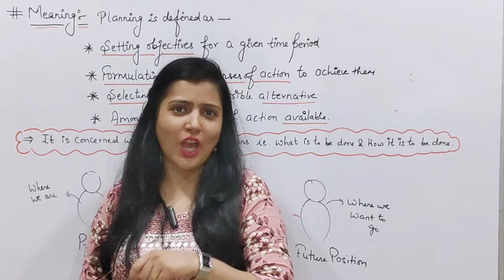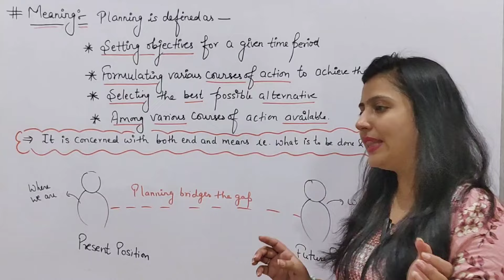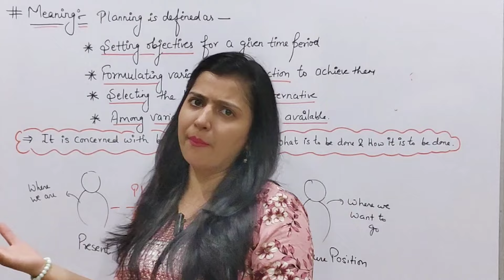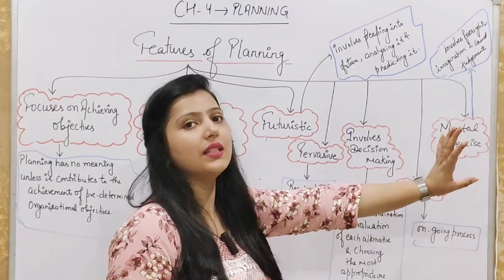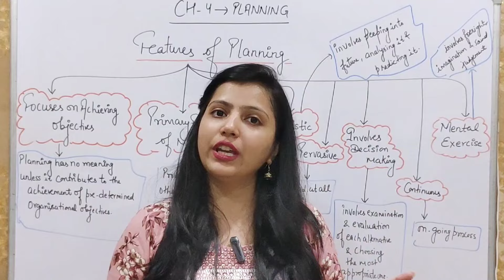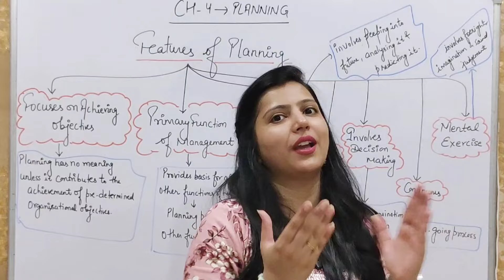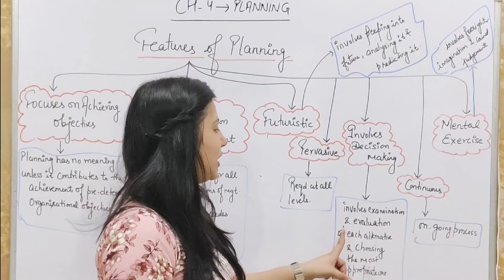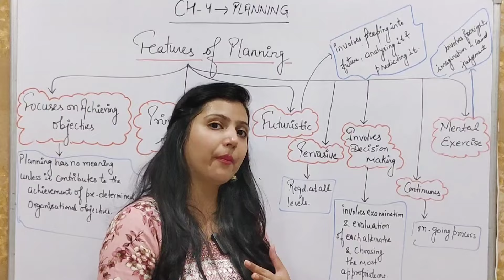Planning | Meaning and Features of Planning| Class 12 B.St. | By Kajol Ma'am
Planning Class 12 Ch-4 Business Studies
Features of Planning Class 12 Business Studies
Meaning Of Planning Class 12 Business Studies